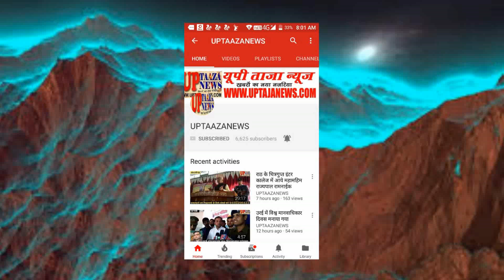फैज ए आम इंटर कॉलेज राठ में एक दिवसीय योग शिविर का आयोजन